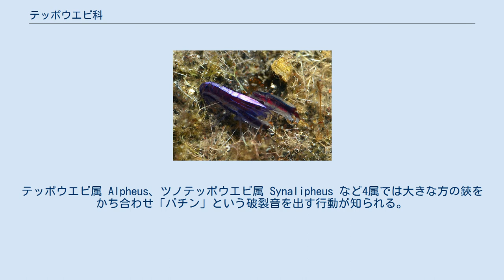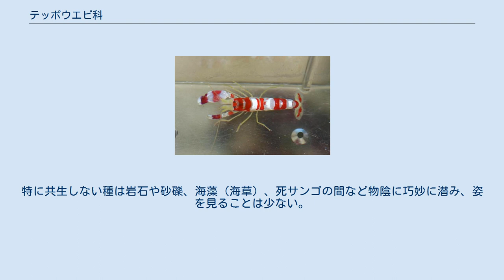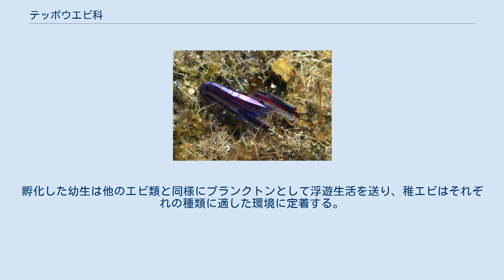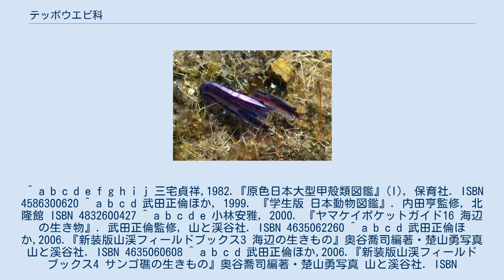テッポウエビ科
テッポウエビ科（テッポウエビか、学名：Alpheidae）は、エビの分類群の1つ。
テッポウエビの他セジロムラサキエビ、ムラサキヤドリエビ、真社会性を持つユウレイツノテッポウエビなど、小型の底生エビを多数含む。
 熱帯域を中心に多数の種が知られる。
全ての種類が海生で、汽水域、マングローブ、干潟、タイドプール、藻場、サンゴ礁など浅い海で種分化が進んだグループである。
 成体の大きさはどれも数mm-数cmほどで、大型のテッポウエビは鋏を含めると10cmを超えるが、1-2cm程度の小型種の方が多い。
 5対10本の歩脚のうち、前の2対が鉗脚に変化している。
一番前の第一歩脚は太く発達し、左右で大きさや形が異なるものが多い。
テッポウエビ属 Alpheus、ツノテッポウエビ属 Synalipheus など4属では大きな方の鋏をかち合わせ「パチン」という破裂音を出す行動が知られる。
このときに生じるジェット水流(キャビテーションの原理を利用したもの)によって、巣穴への侵入者や同種他個体を威嚇したり、獲物を狙撃すると考えられる。
また、セジロムラサキエビなどのムラサキエビ属 Athanas では、第一歩脚を内側へ二つ折りにし、「肘を前に突き出した」ような状態で行動する。
第二歩脚は他の歩脚に比べても細長く、小さな餌をつかむ時などに用いられる。
後ろ3対の歩脚にははさみがなく、専ら歩行に用いられるが、体や第一歩脚に比べて細くて平たく、あまり頑丈ではない。
 体は太い円筒形で、目立つ棘や毛もなく滑らかである。
触角は他のエビと同様に長いが、複眼や眼柄、額角はあまり発達せず退化傾向を示す。
中には頭胸甲が複眼背面を覆い、視界が前方の狭い範囲のみに限定された種類もいる。
 成体は全ての種類が底生で、泳ぐ能力はなく、歩く能力すらもあまり高くない種類が多い。
 移動能力や視力の弱さを補う生存の手段として、多くの種類で他の動物との共生が見られる。
大型のテッポウエビ類の多くは砂泥に巣穴を掘り、ハゼ類と共生する。
小型種には海綿、サンゴ、ウニ、ウミシダなどの体表や体内に生息するものが多い。
特に共生しない種は岩石や砂礫、海藻（海草）、死サンゴの間など物陰に巧妙に潜み、姿を見ることは少ない。
海綿に共生するツノテッポウエビ属のなかには、アリやハチと同様の真社会性を示すものもいる。
 卵はメスが腹脚に抱えて保護する。
孵化した幼生は他のエビ類と同様にプランクトンとして浮遊生活を送り、稚エビはそれぞれの種類に適した環境に定着する。
なお、セジロムラサキエビなどでは雄性先熟の性転換が報告されている。
 "World Register of Marine Species"によれば、2015年時点で47属が知られる。
多くの種類を含むテッポウエビ属などでは、類似種をまとめた「種群」が使用されることもある。
特に小型種では未分類、未記載の種が相当数いるとみられる。
 ^ a b c d e f g h i j 三宅貞祥,1982.『原色日本大型甲殻類図鑑』(I), 保育社. ISBN 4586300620 ^ a b c d 武田正倫ほか, 1999. 『学生版 日本動物図鑑』. 内田亨監修, 北隆館 ISBN 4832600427 ^ a b c d e 小林安雅, 2000. 『ヤマケイポケットガイド16 海辺の生き物』. 武田正倫監修, 山と渓谷社. ISBN 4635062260 ^ a b c d 武田正倫ほか,2006.『新装版山渓フィールドブックス3 海辺の生きもの』奥谷喬司編著・楚山勇写真 山と溪谷社. ISBN 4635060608 ^ a b c d 武田正倫ほか,2006.『新装版山渓フィールドブックス4 サンゴ礁の生きもの』奥谷喬司編著・楚山勇写真 山と溪谷社. ISBN 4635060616 ^ a b c 三浦知之, 2007.『干潟の生きもの図鑑』, 南方新社. ISBN 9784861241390 ^ World Register of Marine Species Alpheidae Rafinesque, 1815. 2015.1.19閲覧